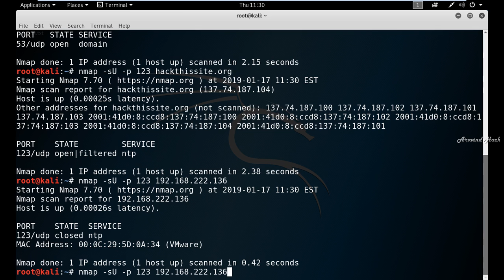how to run scan for ntp using nmap in kali linux